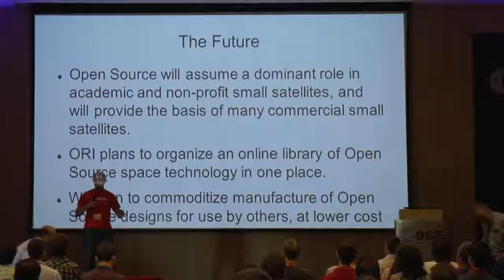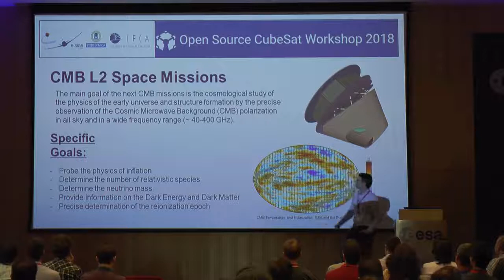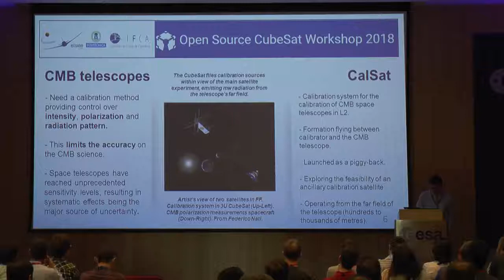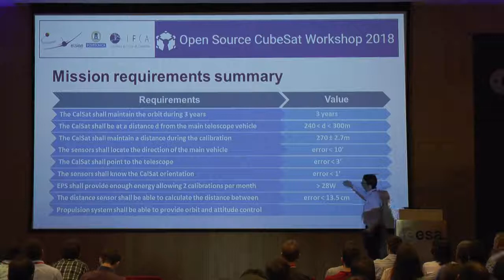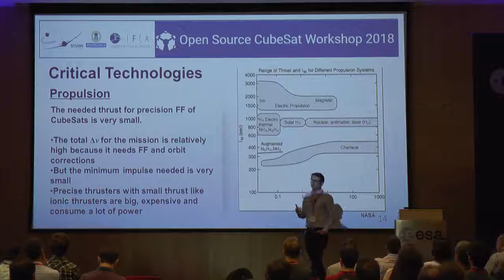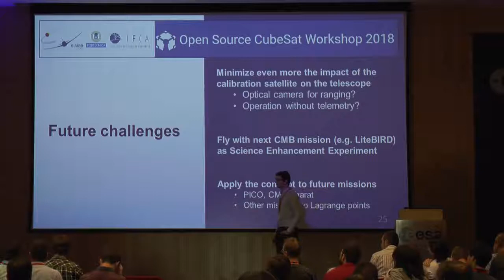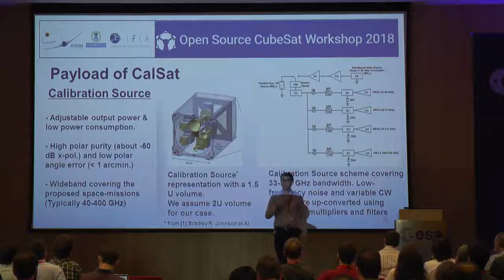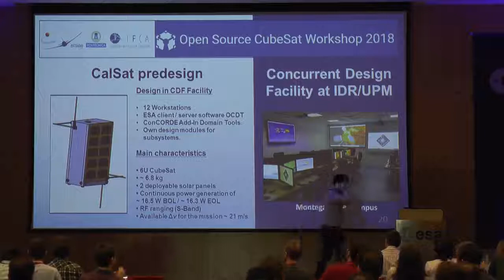OSCW 2018: Formation Flying, an opportunity to enhance microwave cosmology with CubeSats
OSCW 2018 is the 2nd Open Source Cubesat Workshop Co-ordinated by Libre Space Foundation the LibreCube and European Space Astronomy Center of the European Space Agency.